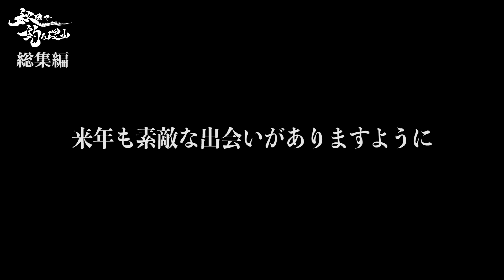【ダイジェスト】秋田で釣る理由 2019総集編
今年一年本当にありがとうございました！来年も秋田のシーバスシーンを中心にもっとワクワクをお届けします！そんなわけで総集編です！

【グッズ販売】
★秋田で釣る理由SHOP★
オリジナルNEWERAキャップなどカッコいいグッズはこちらから

★ブルーフックの購入はこちら★
【USHIJIMA MARINE BASE】

【使用メジャー】
さかなのものさしや